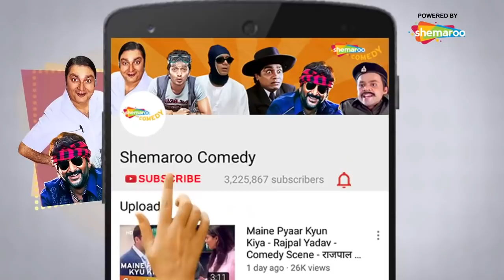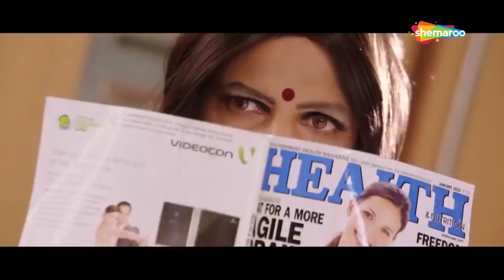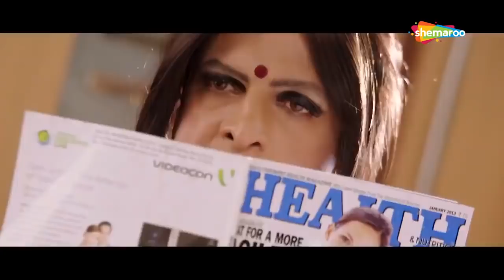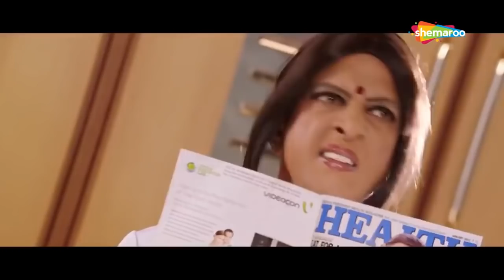Best Comedy Scenes | Superhit Movie Mr. Joe B Carvalho | Arshad Warsi - Javed Jaffrey - Vijay Raaz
A private detective is tasked by a businessman to find his daughter. However, while investigating, he gets involved with his former girlfriend, a policewoman who is chasing an international criminal.